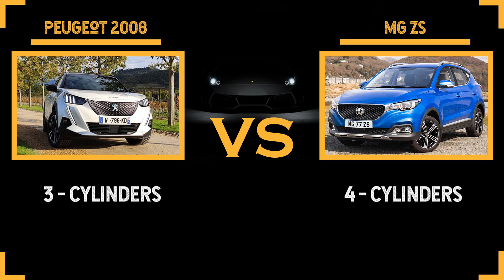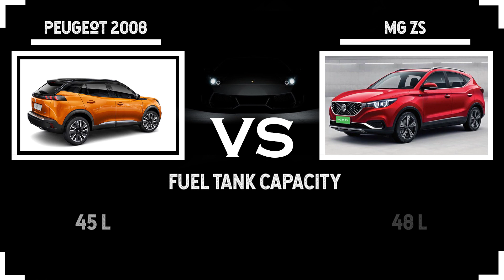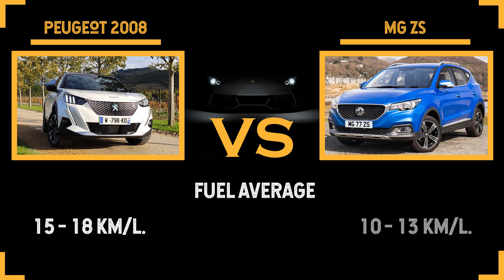Peugeot 2008 VS MG ZS Comparison | On Road Price, Feature, Safety, Spec | Which One Is The Best?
Description:
Morris Garages (MG) Motors, a Chinese-owned British automotive company, has launched its second car in Pakistan. The MG ZS is a subcompact crossover SUV and an affordable toned-down version of the MG HS. Internationally, the car comes in three variants: 5-Speed Manual, 6-Speed Manual, and 6-Speed Automatic. The one available in Pakistan is the 5-Speed Manual.

MG Motors acquired the greenfield status under the Automotive Development Policy 2016-20. Javed Afridi, the CEO of Haier Pakistan, partnered with the company to set up a vehicle assembly plant in Pakistan. MG Pakistan, then, debuted in the local market with MG HS in November 2020, which received an overwhelming response from the public.

MG ZS will follow the path of its older sibling, the HS, and turn many heads in the local auto market. Other than excellent features, the MG car has the cheapest price tag and is the most affordable SUV in Pakistan.

and now we discuss about peugeot 2008 here:

Peugeot 2008 is a subcompact crossover SUV produced by the French automobile manufacturer Stellantis.

It was first introduced in the international market in 2013. It featured a 1.6 inline-four Turbo engine with a six-speed automatic gearbox. It also came with a five-speed manual gearbox, or a six-speed manual, depending on the engine size. It received a facelift in 2016 and later, in 2017, it also became available in six-speed automatic (1.2 turbo petrol).

The second generation of Peugeot 2008 was released in 2019 based on PSA's new Common Modular Platform (CMP). It was announced to have five internal combustion engine (ICE) options and an electric version. The electric drive version was named e-2008 and had a 100 kW (134 hp) electric motor with a 50-kWh battery.